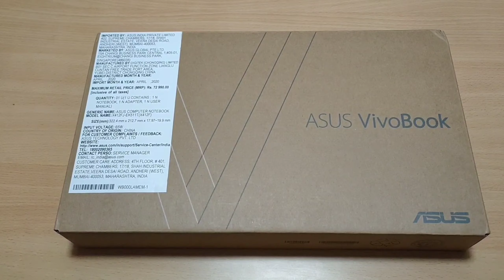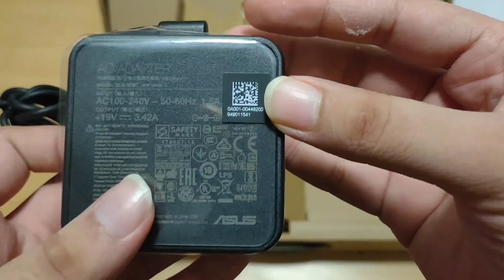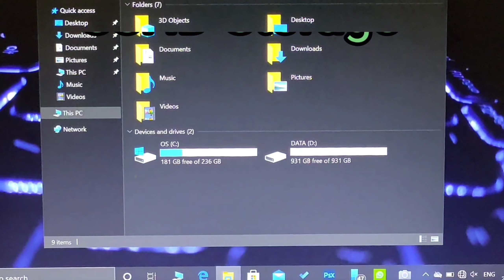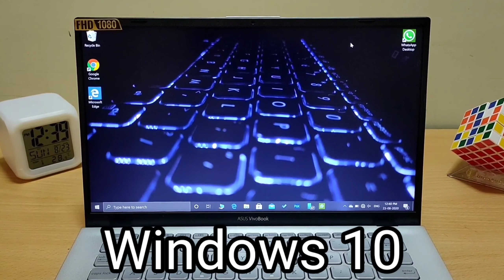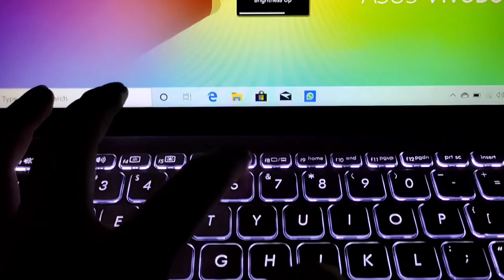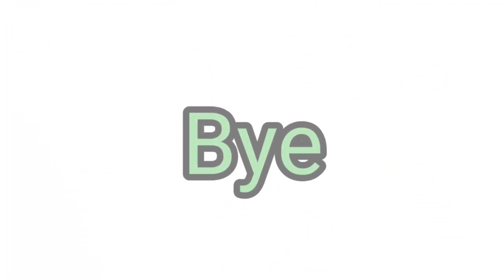Asus VivoBook 14" 2020 Core i5 10th Gen | Unboxing and Review [HINDI]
Hello Friends,
This is an unboxing and review of asus vivobook 14" (2020)
In this video, I have discussed about features and specifications of vivobook 14.
And I have explained about it's pros and cons as well.
And I have also discussed whether you should buy it or not.
And all of this in hindi.
So if your are looking for a best in class budget laptop,
make sure you watch this video till end.

Or

Thanks a lot for watching this video and reading this :-)